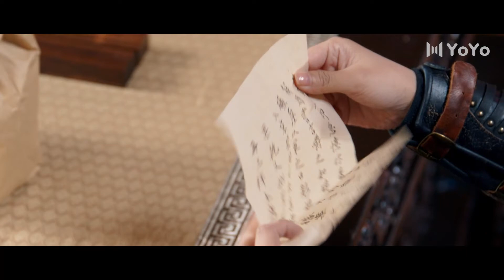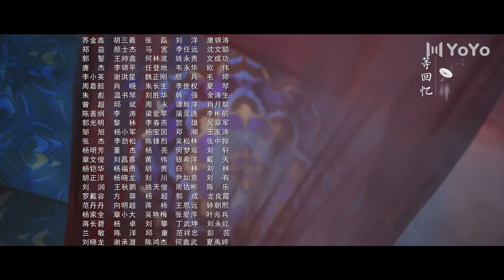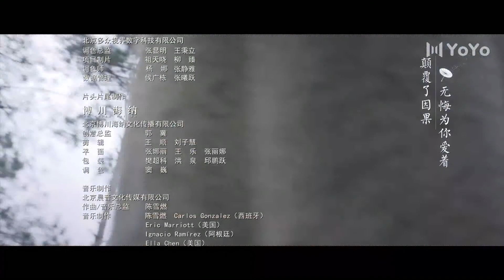【VIP】El Maravilloso País Del Amor EP18 | Wonderland Of Love | 乐游原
💬Sinopsis:

Sigue la historia del nieto del emperador, Li Ni, que protege la frontera y se ve obligado a asumir la responsabilidad de sofocar la rebelión. Aunque Li Ni es el nieto del emperador, nunca fue amado por su padre. Él oculta su identidad y se contenta con ser un despreocupado general fronterizo que no tiene intención de luchar por el poder. Durante las campañas militares contra los rebeldes, se encuentra con la ambiciosa Cui Lin, que es la única hija del general Cui Yi, el comandante de la Ejército de la familia Cui. Cui Lin ocultó su verdadera identidad y se disfrazó del teniente He, luchando junto al ejército. Se cruzan muchas veces en los campos de batalla; ella es intrigante e ingeniosa, él es astuto y directo. En su competitividad, de vez en cuando calculan y predicen el plan y el movimiento del otro para luchar ser los ganadores, lo que los lleva por el camino del enamoramiento.